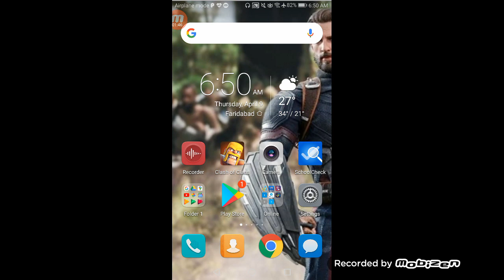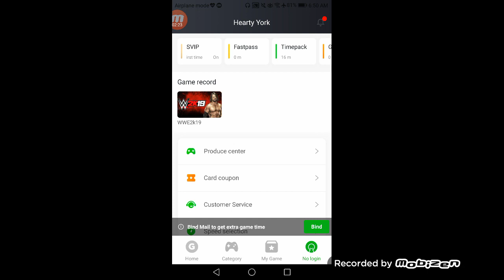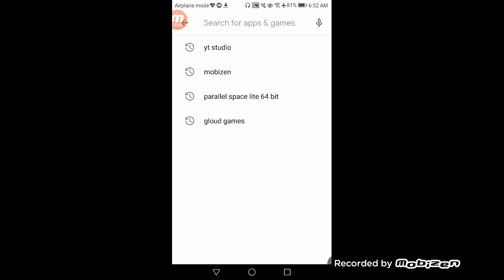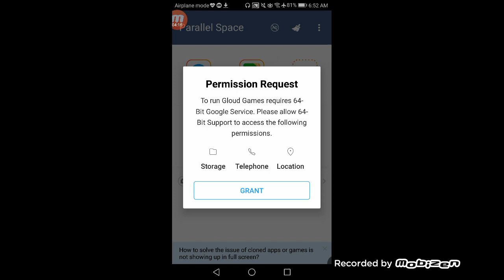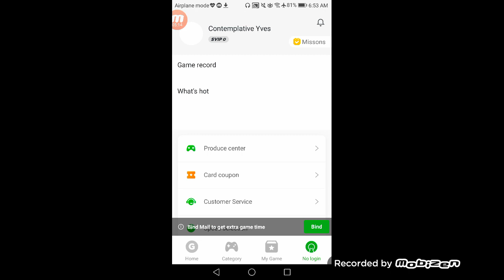GLOUD GAMES UNLIMITED TIME MOD APK | GLOUD GAMES UNLIMITED TIME 2020 | GLOUD GAMES HACKED VERSION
gloud games
 gloud games unlimited time apk , 2020 , cloud games unlimited time mod apk cloud games 1440 minutes unlimited hacked apk , gloud games 1440 minutes apk , gloud games unlimited time play
gloud games

parallel space

parallel space 64bit support